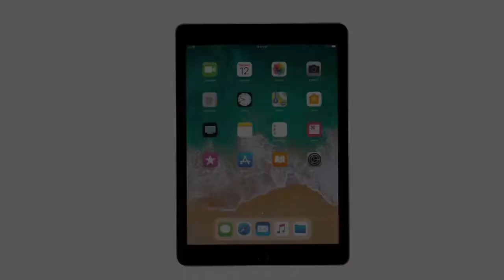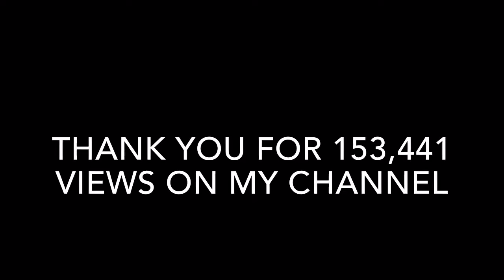Thank you for 153,441 views on my channel (Reuploaded)